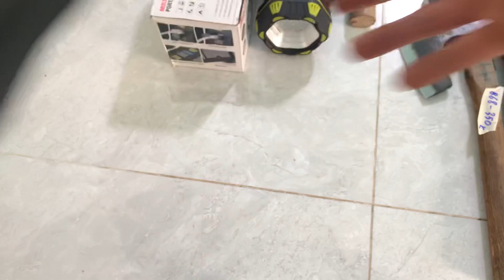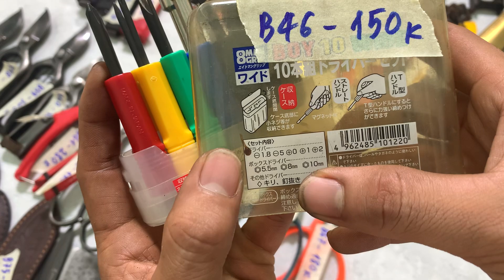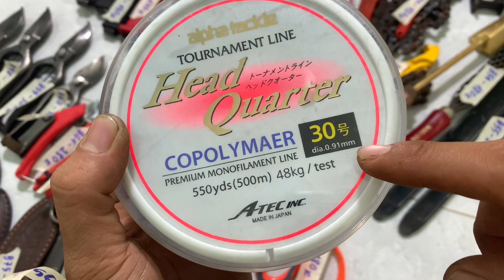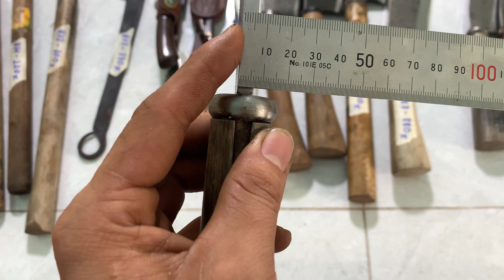Đồ nghề Nhật bãi 28/11 ☎️ 0363.864.925